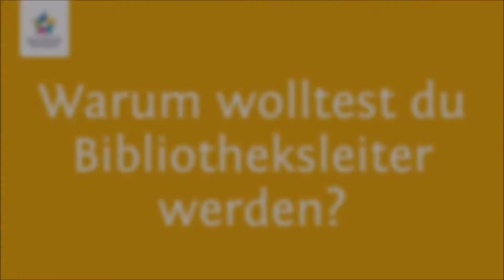Interview mit Oliver Kohl-Frey (Bibliotheksdirektor, KIM, Uni Konstanz)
Oliver Kohl-Frey liest am 22. Juli 2017 beim "3x3 Erzählen" - OPEN READING. Im Interview verrät er uns von seiner Faszination für Bücher und von seiner Freude daran, Geschichten zu erzählen.